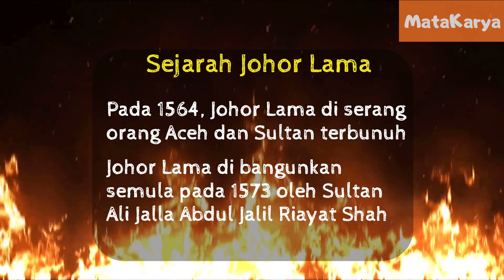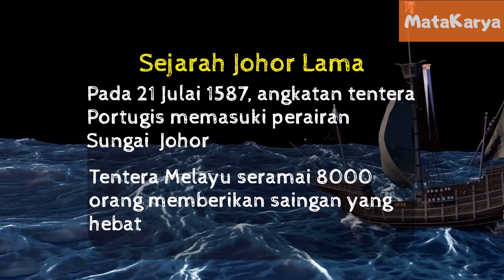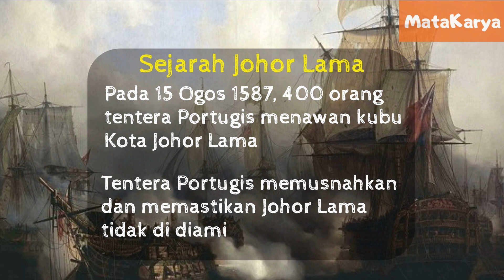Sejarah Johor.Semua orang tahu Johor Bahru .Johor Lama kat mana pula? Sejarah Johor Lama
✅  Jumpa kami di sini

Johor Bahru merupakan bandar yang di kenali ramai hari ini. Namun terdapat juga kota Johor Lama yang mungkin ramai tidak tahu. Ia merupakan antara lokasi awal ibu negeri Johor.Kejatuhan Kerajaan Melayu Melaka membawa Sultan Alaudin Riayat Shah Melaka ke Johor dan membina kota Johor Lama sebagai penempatan baru . Ikuti sejarah Johor Lama dalam siri kali ini

Chapter/Bab
00:00 Sejarah Johor Lama
00:23 Merupakan Ibu Negeri di zaman Sultan Alaudin Riayat Shah 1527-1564
00:45 Dimanakah lokasi Johor Lama?
01:02 Aceh menyerang Johor Lama dan Sultan terbunuh
01:11 Johor Lama di bangunkan semula oleh Sultan Abdul jalil Riayat Shah
01:28 Johor Lama menjadi penempatan
01:46 Pada 1582 orang Aceh menyerang sekali lagi Johor Lama
02:07 Timbul konflik dengan Portugis
02:25 Kapal Portugis datang menyerang Johor Lama 21 Julai 1587
03:03 Johor Lama tewas dan kubu kota Johor Lama di tawan
03:03 Portugis memastikan Kota Johor Lama tidak di hidupkan semula

"MataKarya" merupakan channel yang ingin mengubah trend pembelajaran masyarakat Nusantara ke arah yang lebih intelektual, kritis dan menjadi pemangkin kepada perubahan masyarakat yang lebih positif.